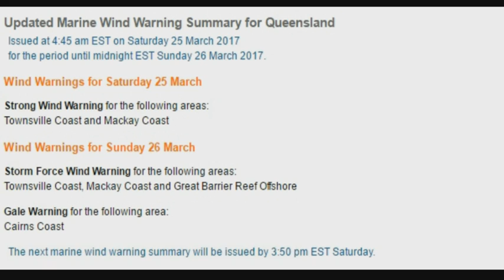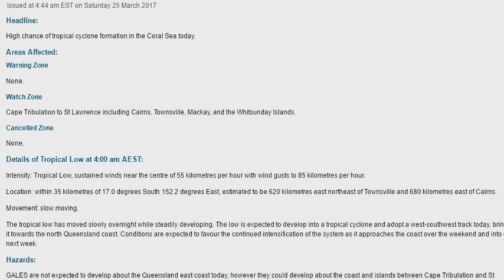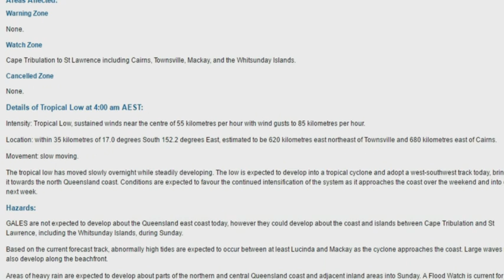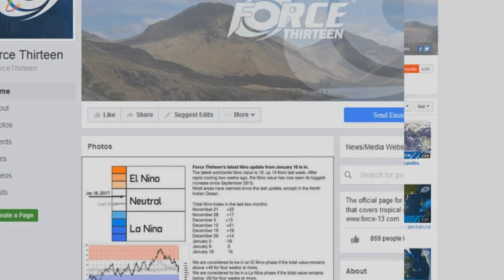Australia's Coral Sea Region Tropical Low 13P 25/03/17 08:40EST -06:40WST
Tropical Low continues to develop and should (possibly) be upgraded to TC "Debbie" Cat 1. The BOM is forecasting system to reach Cat 4 status. Cyclone Watch remains in place for stated area but, their latest Total Forecast of Rain is looking nasty for the areas north of Fraser Island to at least, Cooktown  - Far North Tropical Queensland coast. TC Caleb remains on the scene. Weak Monsoon Trough remains in place for the Timor & Arafura Seas.